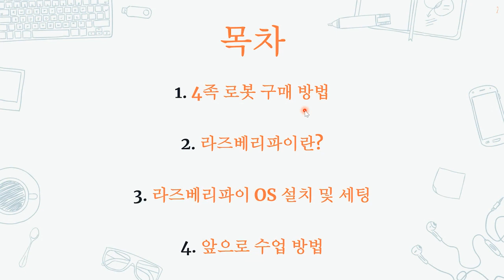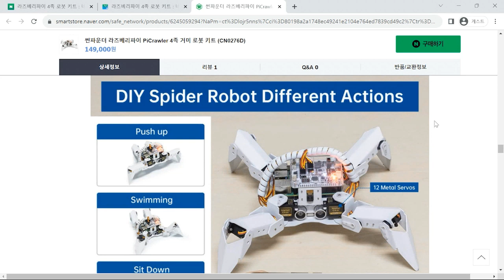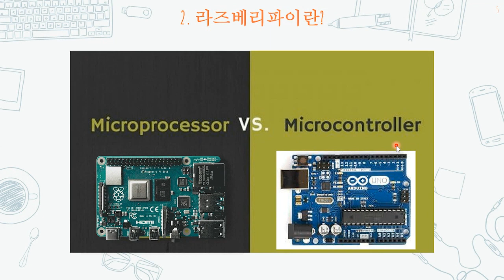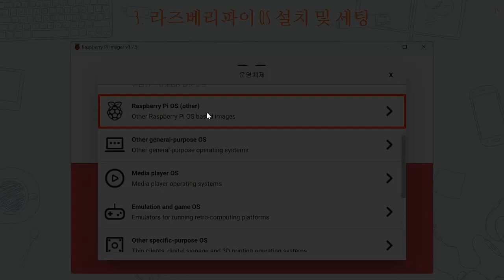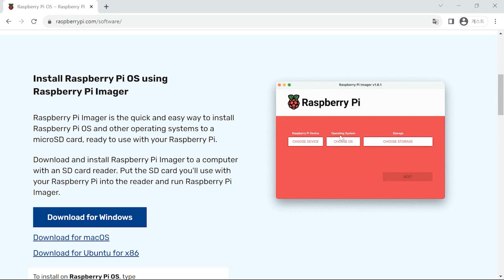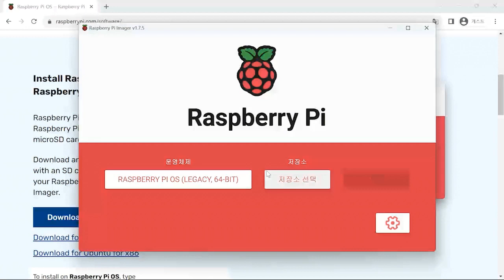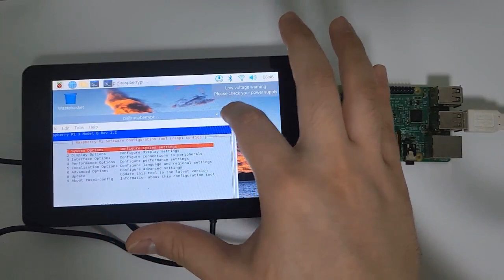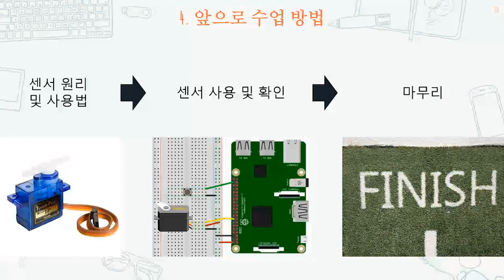라즈베리파이Raspberry Pi 초보자를 위한 4족 로봇 만들기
[코딩공부] 라즈베리파이(Raspberry Pi) 초보자를 위한 4족 로봇 만들기

학습난이도
초급

학습대상
- 라즈베리파이를 처음 접하시는 분들

학습방법
본 강의는 라즈베리파이를 학습하기 위한 해설강의입니다.
강의는 강사님의 설명을 듣고 이론 내용을 정리하는 형태로 진행됩니다.

강의특징
- 라즈베리파이를 활용하는데 있어 필요한 핵심적인 내용들을 강조하여 마스터하는데 도움이 됩니다.

1. 4족 로봇 소개 및 OS 설치
2. 스피커
3. 서보모터
4. 초음파 센서
5. 4족 로봇 조립 1
6. 4족 로봇 조립 2
7. 장애물 회피
8. 키보드 제어
9. 카메라 1
10. 카메라 2
11. 카메라 3
12. 카메라를 이용한 4족 로봇 제어